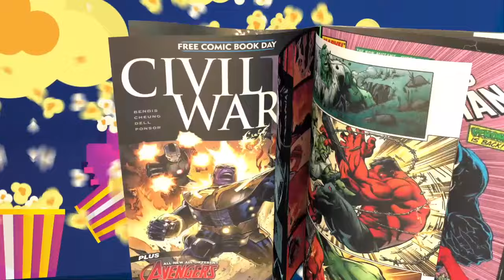End of an Era: Brie Larson Wants Out the MCU & Avengers Franchise!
In this episode, we dive deep into the latest developments surrounding 'The Marvels movie. From changes in tone to last-minute cameos, we explore the possibilities of the box office and how it may affect the MCU. We also touch on the departure of Brie Larson from the Marvel Cinematic Universe and the overall state of the Avengers franchise."